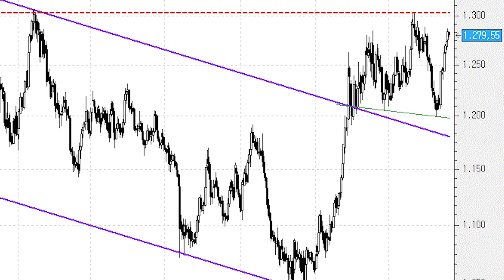Las fuertes caídas en las bolsas aúpan al oro que actúa como valor refugio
Siempre se habla del oro como un valor refugio en el que invertir cuando vienen mal dadas para las bolsas así como en periodos de elevada inflación.